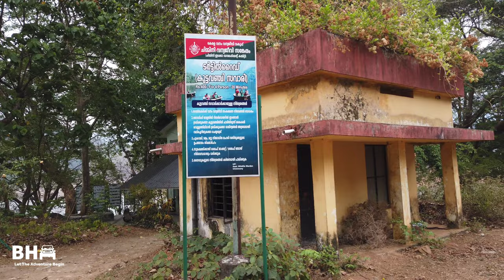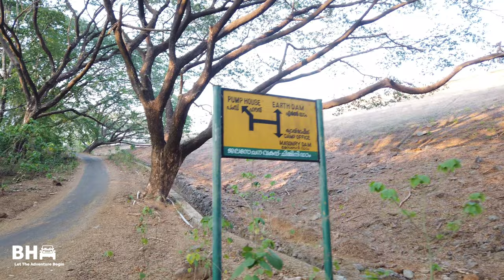Chimmini Wildlife Sanctuary | Chimmini Dam | തൃശ്ശൂരിലെ ഏറ്റവും വലിയ ഡാം Black Humour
Chimmini Wildlife sanctuary is a protected area located along the Western Ghats in Chalakudy taluk of Thrissur District of Kerala state in India.
Established in 1984, the sanctuary with an area of about 85.067 km2 is on the Western slopes of the Nelliyampathi Hills. The highest peak in sanctuary is Punda peak (1116 m). Along with the neighboring Peechi-Vazhani Wildlife Sanctuary it forms a continuous protected area of 210 km2. It also lies just west of Parambikulam Wildlife Sanctuary, providing some habitat connectivity with the forests of that relatively large protected area. The sanctuary consists of the watershed areas of Kurumali River and Mupliam rivers. Nestled in the sanctuary is Chimmony Dam which is built across the Chimmini river.

black humour